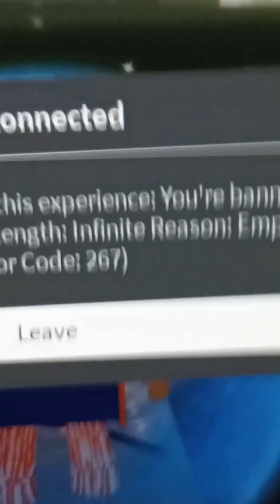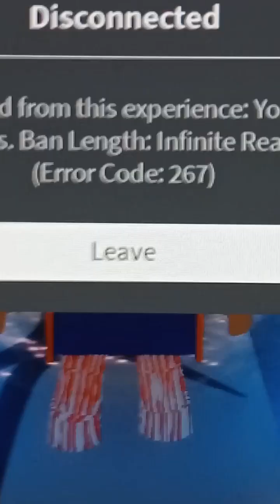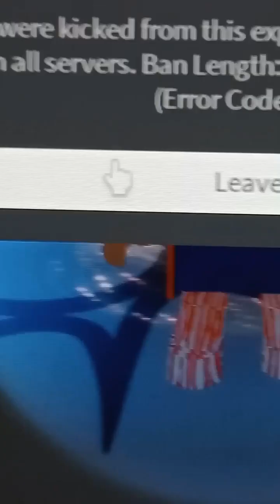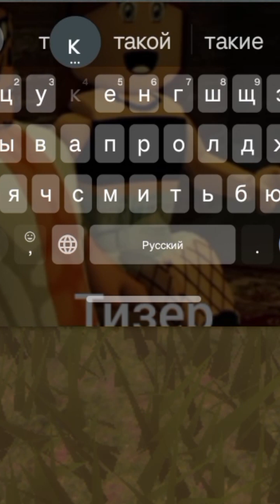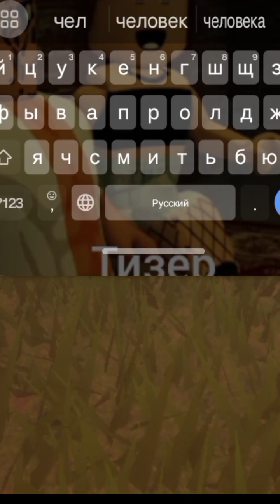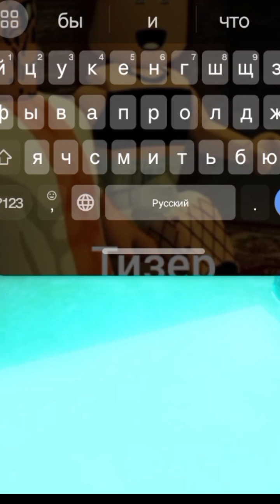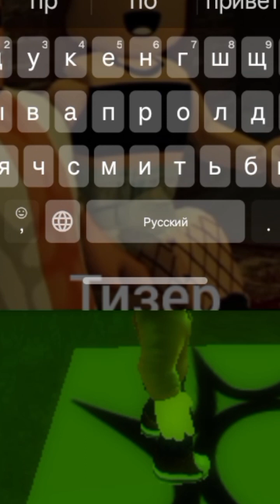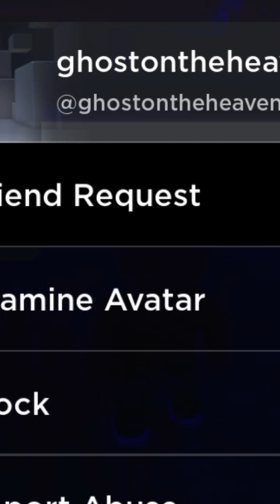ЗАБАНИЛИ В МЕГА РЕЖИМ С ИМБА СЮЖЕТОМ!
МЕНЯ ЗАБАНИЛИ В МЕГА РЕЖИМ С ИМБА СЮЖЕТОМ

ИСТОРИЯ
Я УВИДЕЛ ЧТО МОИ ДРУЗЬЯ ИГРАЮТ В ЭТУ ИГРУ ОНИ ПОЗВАНИЛИ МНЕ И СКАЗАЛИ ЧТО ИХ ОБМАНУЛИ НА АДМИНКУ ОНИ ПРОШЛИ ПАРКУР НО НЕ ТАК КАК НАДО И Я ПОДУМАЛ ЧТО ЭТО ОБМАН НАПИСАЛ ЧТО ОНИ ПЛОХИИ И ТД ОНИ ЗАБАНИЛИ МЕНЯ И КУЧУ АКОВ МОИХ ДРУЗЕЙ ТЕПЕРЬ Я В БАНЕ КЛАСС

мой ник nazavrrrr9

роблокс бравл Старс Майнкрафт играем сток бф баги бф роблокс забанили миртис спейс какао тейлзиубер